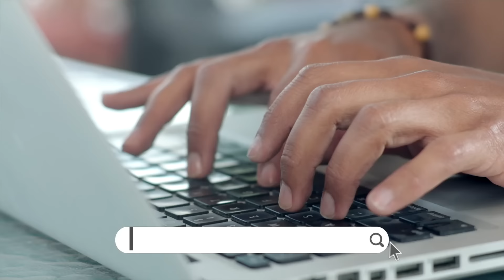Mensaje de motivación para los Miembros de las Juntas Receptoras del Voto, Elecciones Ecuador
EcuadorCuentaContigo 🤝 | Si has sido designado como Miembro de una Junta Receptora del Voto, capacítate de manera presencial.
Este 5 de febrero, LaDemocraciaEnTusManos 🙋🙋♀️